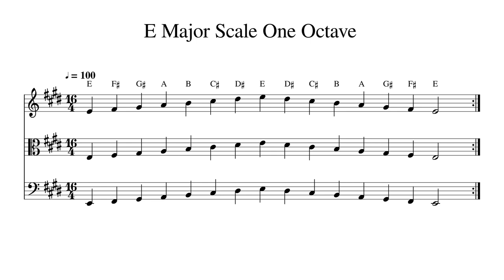E Major Scale One Octave at 100bpm Backing Track BnW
Play or sing along. This track features double bass, cello, viola and violin playing E Major Scale One Octave at 100bpm. Sheet music is provided on G treble clef, C alto clef and F bass clef.